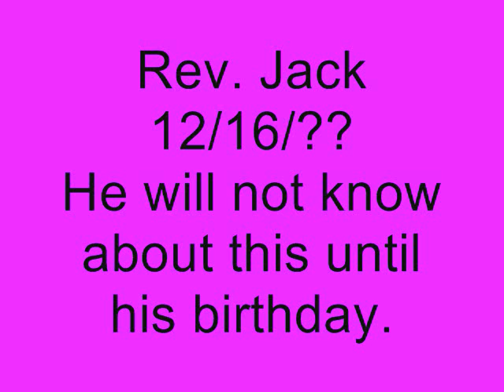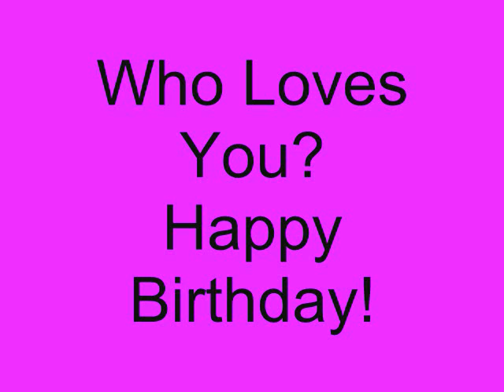Happy Birthday Rev. Jack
We all love ya no matter how mean you try to be.